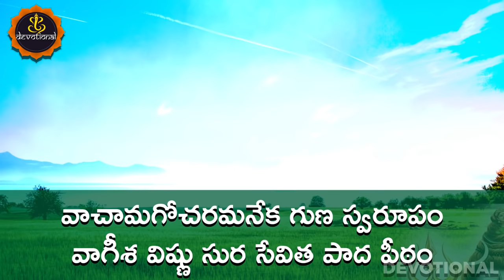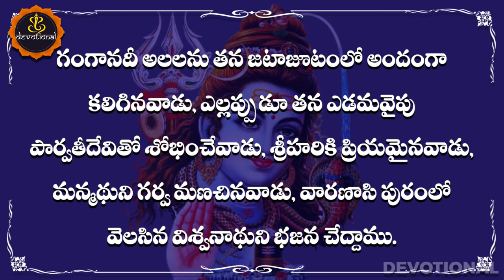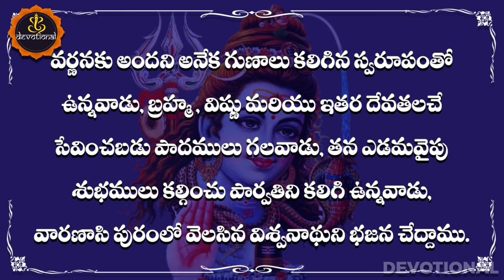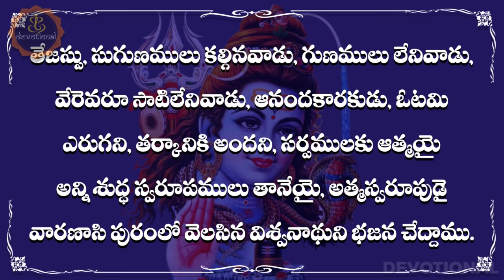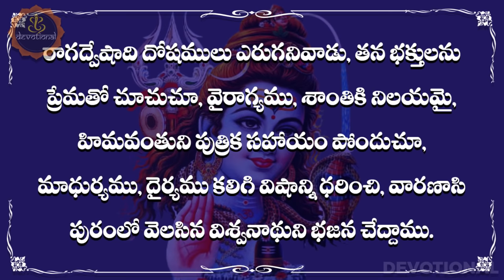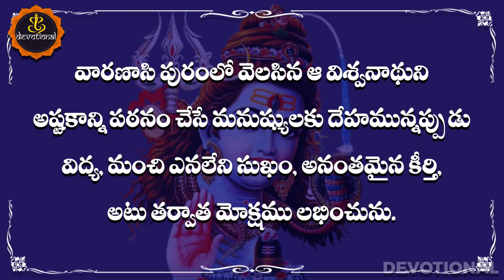VISWANATHASHTAKAM WITH TELUGU LYRICS AND MEANINGS